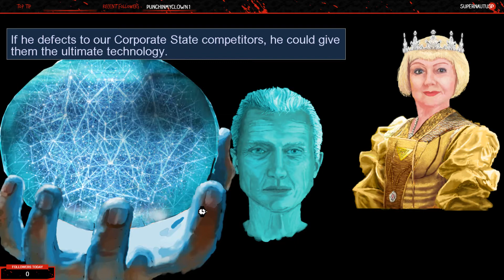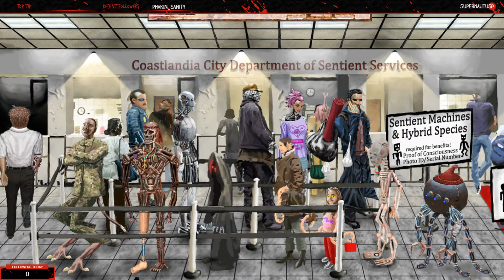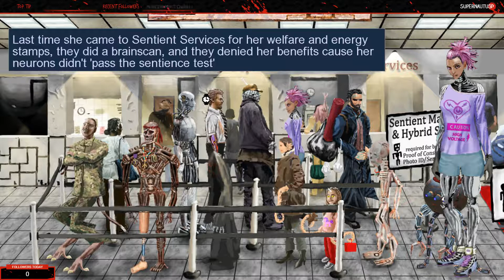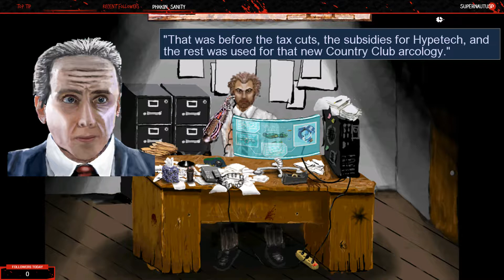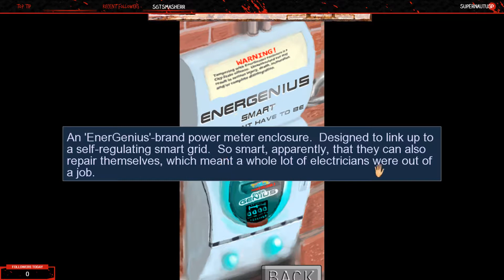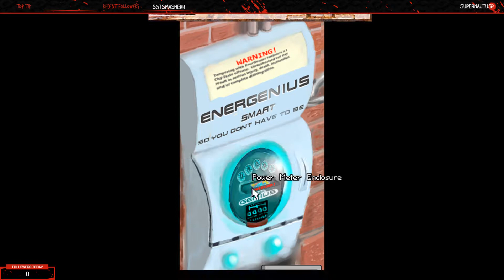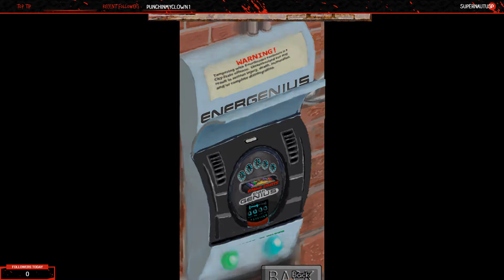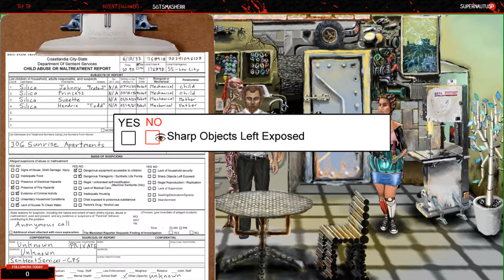Neofeud: Part 1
Today we begin a playthrough of Neofeud, a Cyberpunk adventure game which draws a lot of influences from the greats of the sci fi genre.